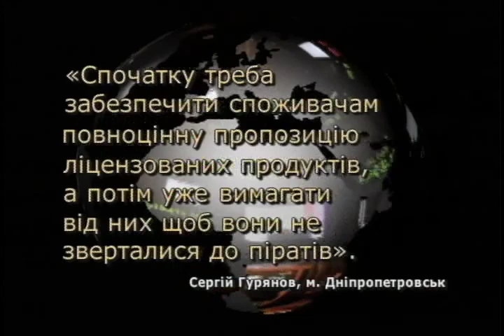Погляди українців на проблему авторського права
На вулицях Києва і на нашій вебсторінці ми провели опитування, в рамках якого поставили запитання: «Чи важливе в Україні дотримання авторського права ?» Дивіться відео з результатами опитування, як також інтерв`ю на цю тему з гостем нашої студії - викладачем Київського національного університеуту ім. Тараса Шевченка Юрієм Носіком, який зараз за стипендією Фулбрайта проводить дослідження у сфері права інтелектуальної власності в Інституті ім. Кеннена у Вашингтоні.